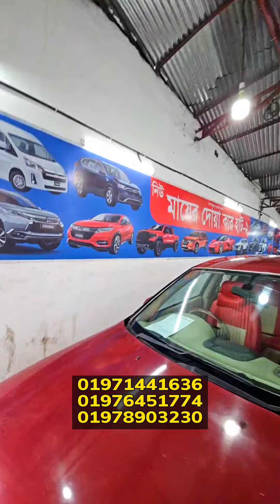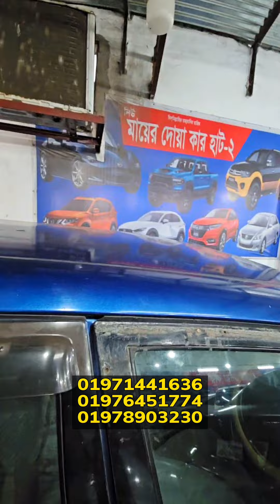কিস্তিতে গাড়ি 🚗 Used car price in Bangladesh | Second hand car price in BD | car hat mayer doa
Address:
মক্কা মদিনা কার হাট :
নারায়ণগঞ্জ সাইনবোর্ড মাহমুদপুর বাস স্ট্যান্ড